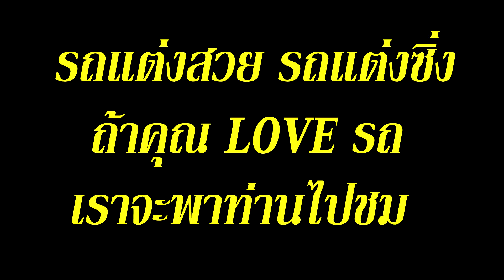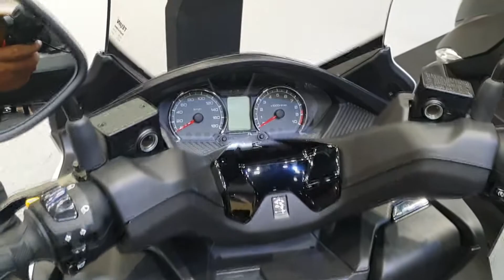พาชมมอเตอร์ไซค์ Suzuki Honda cup : คนLove EP.12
คลิปนี้ เก็บตกเนื่องจากตัดต่อไว้แล้ว com มีปัญหา มา 3 เดือนแหละ ขอลงหน่อย
อย่าดราม่ากันเด้อ
สวัสดีครับเพื่อนคลิปนี้ พามาดูรถสวยๆ สายซิ่ง สายน่ารัก สายลุย ครบเลย
ขอขอบคุณเพลงเพราะๆ จาก Youtube และ NCS

MOTORBIKE IDEA แต่งสวยแบบนี้เอาใจพี่ไปเลย : คนLoveรถ EP.10

D-Max X-Series VS Revo Z-Edition สวยขนานนี้เป็นคุณเลือกคันไหน : คนLoveรถ EP.9

Suzuki XL7 ใส่ชุดแต่ง 9500 หล่อโหดขึ้นสุดๆ : คนLoveรถ EP.8

New MG EP รถไฟฟ้าที่เป็นเจ้าของได้ไม่ยาก : คนLoveรถ EP.7

รวมรถแต่งอย่างสวย รถเก๋ง คลาสสิค กระบะ รถตู้ สายโหด : คนLoveรถ EP.6

รวมรถแต่งอย่างสวย รถเก๋ง กระบะ รถตู้ มอเตอร์ไซค์ ในงาน Motor Expo : คนLoveรถ EP.5

5 ข้อที่คุณต้องควักเงินในกระเป๋ามาจ่าย Nissan Navara Pro 4X พร้อมราคาผ่อนเริ่มต้น : คนLoveรถ EP.4

ยอดจองรถยนต์ในงาน Motor Expo 2020 : คนLOVEรถ EP.3

Honda City Hatchback 2021 สวยโดนใจวัยรุ่น : คน Love รถ EP.2

Honda cup